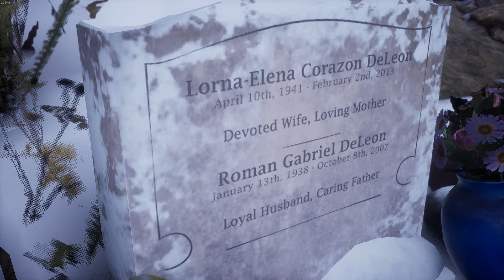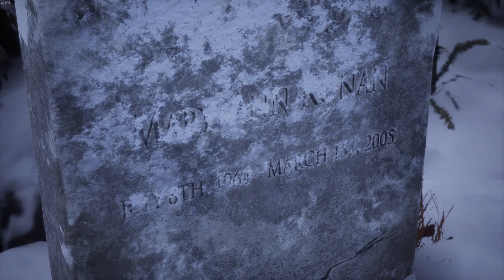Tell Me Why #14 "Grief, Pain & Forgiveness" TellMeWhy